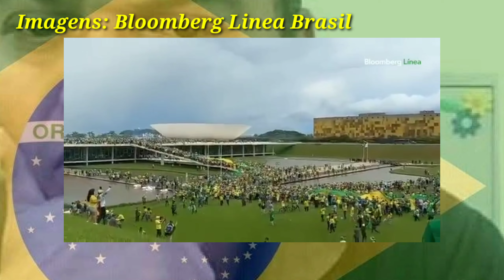URGENTE! Povo invade Congresso Nacional